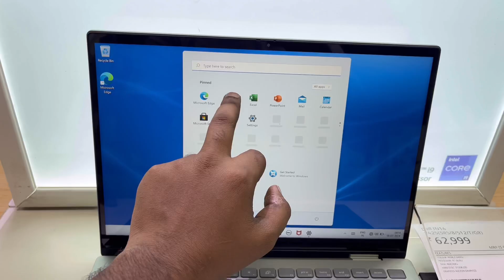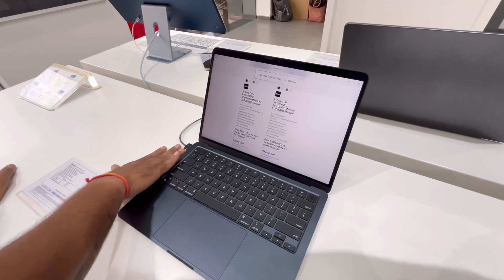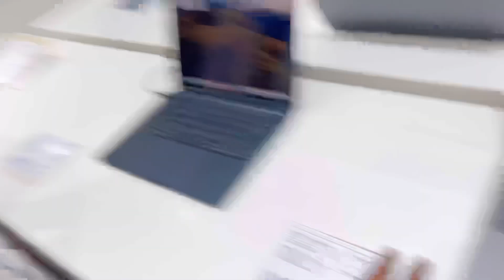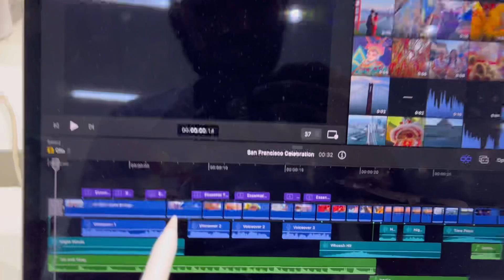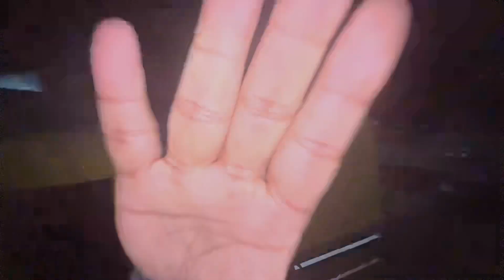New Laptop 💻 Ke Shopping 🛍️ ￼😍😍